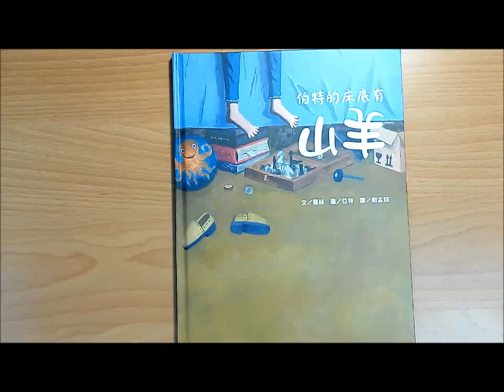【韋伯文化】繪本搶先看──《伯特的床底有山羊》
伯特的床底傳出了聲響，聲音似乎是來自床下的工具箱。當伯特打開工具箱，裡面竟然有一隻山羊！伯特接著和山羊一起重新裝飾房間，把抽屜變成了彈珠台，拿掉了兩個床腳。傾斜的床最適合拿來溜滑梯了！他們還爬上櫥櫃的上方，想要看看樓上的費太太在做什麼。這些都是伯特早就想做的事了！但是爸爸卻總是來打擾伯特和山羊的快樂時間，不過奇怪的是，爸爸竟然看不到山羊？！